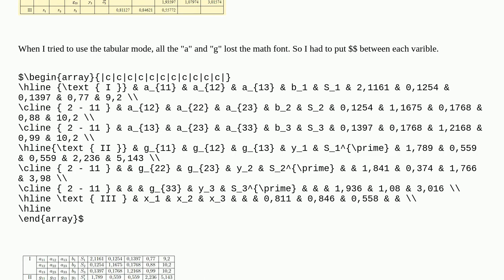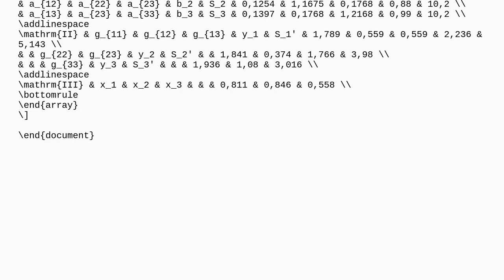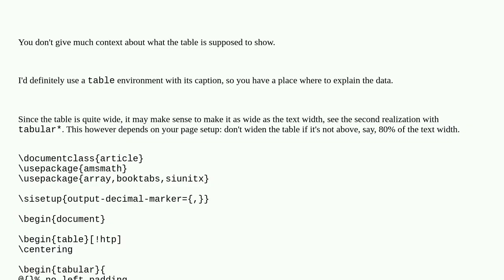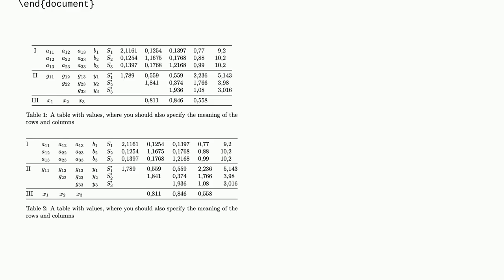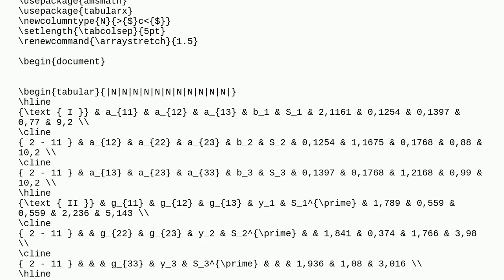How to make a table less cramped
A special thanks goes out to the community

  arrays math-mode tables